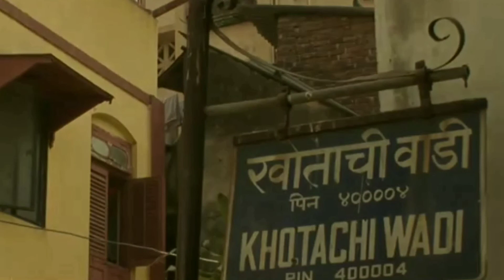Khotachi wadi Girgaon , A Heritage Village In The Heart Of Mumbai.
In the maddening bustle of Mumbai's Girgaum locality, a quaint little street leads to the 200-year-old heritage precinct of.                      Khotachiwadi.Portuguese-style colourful cottages with curved roofs and spacious verandahs, narrow lanes, murals, a small chapel, a laid-back vibe… No, I am not talking about Goa. In the maddening bustle of Mumbai's Girgaum locality, a quaint little street — which often goes unnoticed — leads to the 200-year-old heritage precinct of Khotachiwadi.

 One moment I was in a crowded, loud city, and the next, in an entirely different space, like Alice down the rabbit hole, straight into Wonderland.

It wasn’t right out of the 18th century, no. Just like villages bordering big cities develop, Khotachiwadi has developed the same way; alongside houses steeped in history, there are modern salons and an OYO Hotel; parked in front of the cottages, built before the invention of automobiles, is a line of cars and two-wheelers. It is a small Bombay in Mumbai.

Found by a Maharashtrian man in the late 18th century, Khotachiwadi became home to the East-Indian families, mostly Catholic, wanting to be a part of urban Bombay (as the city was known then) life. Out of the 65 bungalows that were once tucked away in its cobbled streets, only 26 have survived the rapid urbanisation the city witnessed post-independence.